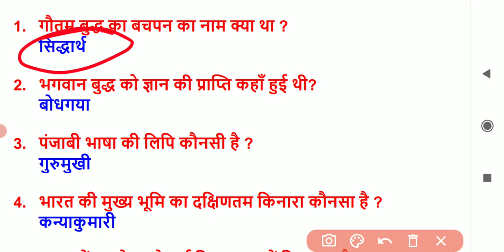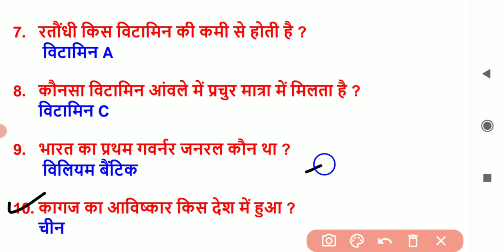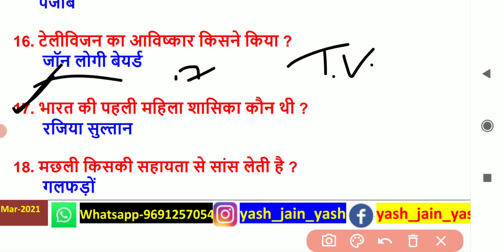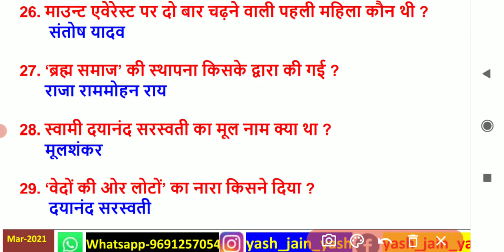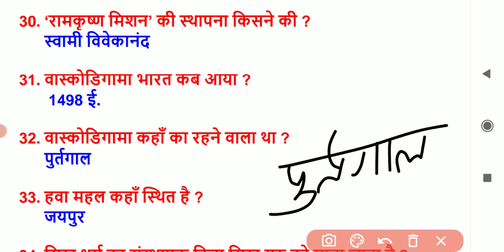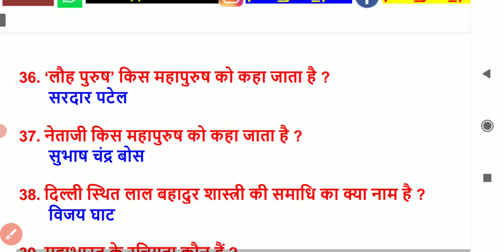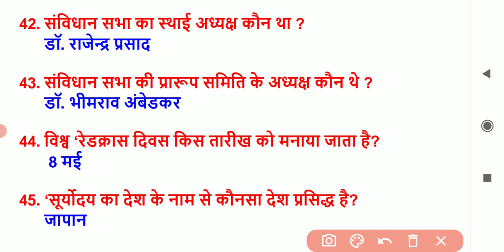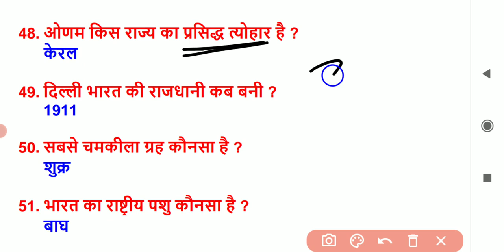लुसेंट और अरिहंत GK General knowledge gk questions gk in hindi samanya gyan#TIPTOP